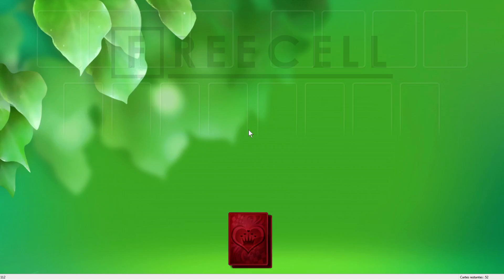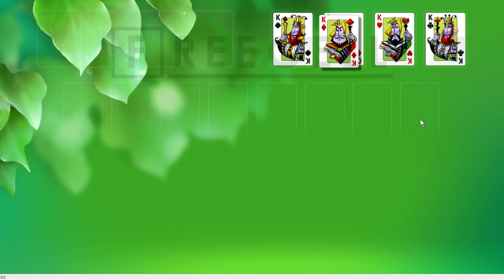Solution to freecell game #112 in HD